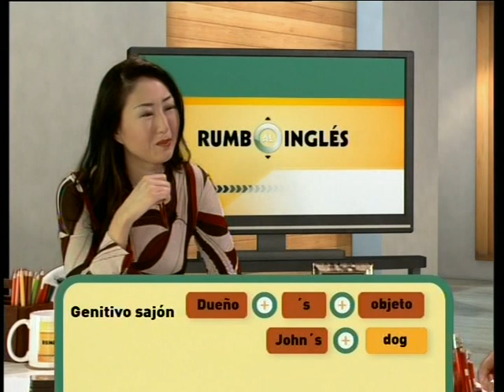Vaughan principiante 37